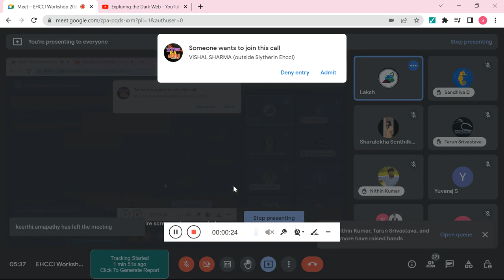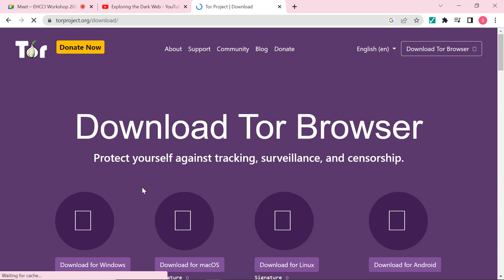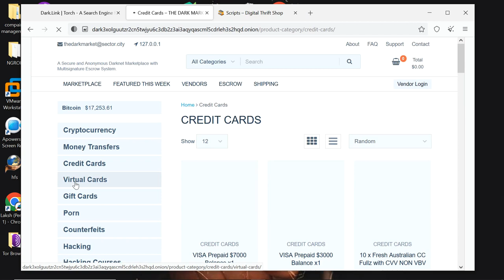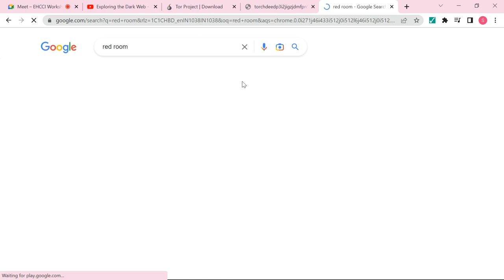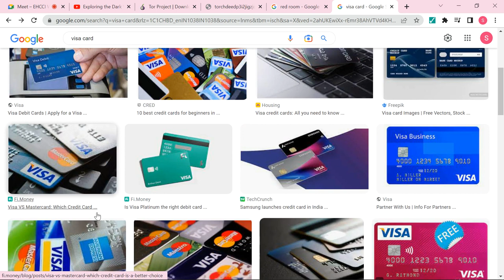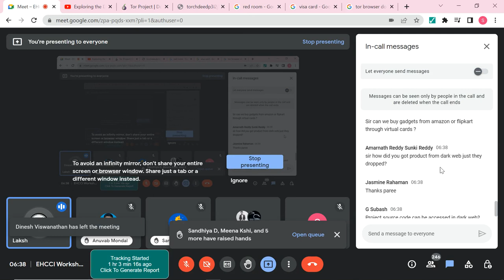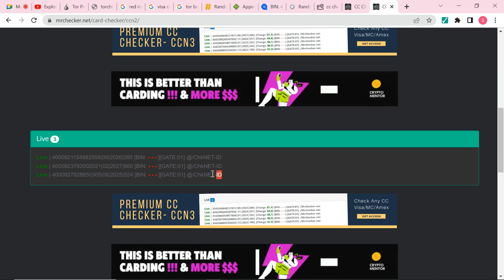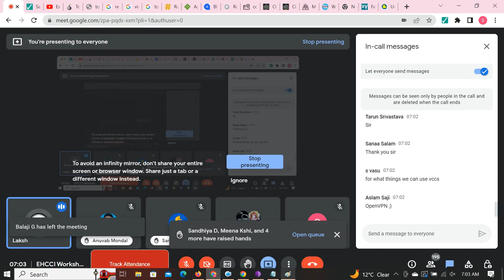Day-2-English( Dark web & Carding Practical )|| EHCCI 2023 Workshop || By Laksh Sir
!! Welcome to the Slytherin family !!

Slytherin EduTech Pvt. Ltd. is a best platform for computer science students who wants to build their career Specially in Cyber Security . If you wants to learn any programming language(C,C++,Python ,Java  etc) , Web development, ethical Hacking
to talk with us or need any suggestions for your problems.

we are taking a regular weekly  webinar on  ethical hacking.

Thanks!
Slytherin EduTech Pvt. Ltd.